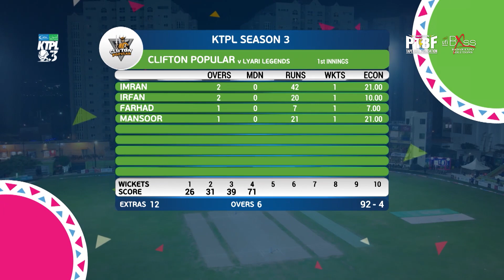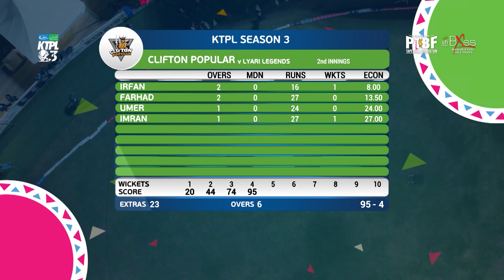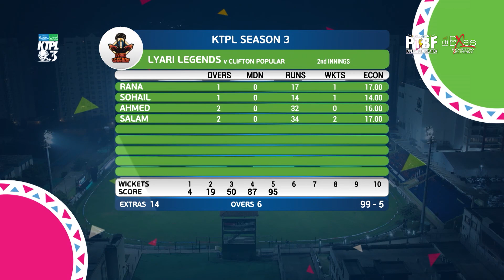Match 16 Highlights | Clifton Popular VS Lyari Legends | KTPL S3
Badar Expo Solutions (BXSS Official)